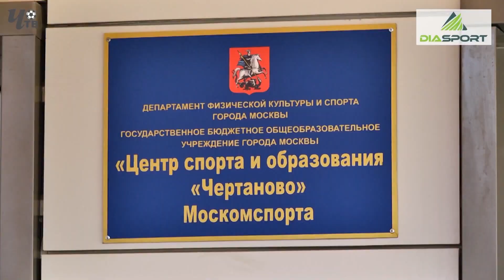Обзор игры. 2006 г.р. "Чертаново" – "Динамо"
"Чертаново" - "Динамо" - 1 : 1
Товарищеский матч. 8 августа 2020 г. "Арена Чертаново"